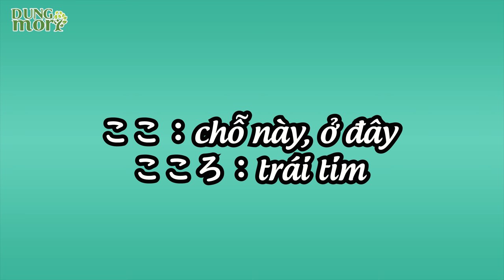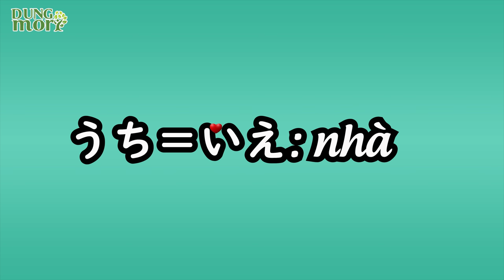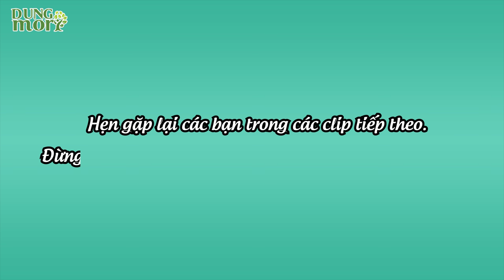#4 Tiếng Nhật cho người mới bắt đầu: Nhớ luôn từ vựng Minnanonihongo - bài 3 - 4k